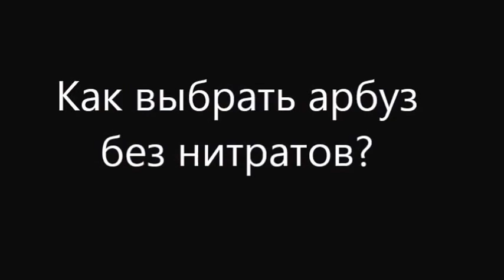как выбрать арбуз без нитратов, девочку? чтобы арбузная диета не дала отравление нитратами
как выбрать арбуз без нитратов? значительно проще выбрать арбуз девочку! польза арбузов определяется их химическим составом. а вот нитраты с удобрениями могут вызвать отравление нитратами. особенно опасно, если это арбузная диета или диета на арбузах. признаки отравления нитратами: тошнота, рвота, боль в желудке, боль в животе, понос, повышение температуры, головная боль, боль в мышцах. признаки отравления нитратами неспецифичны - потому первые рвотные массы необходимо сохранить.
больше информации - пишите комментарии, вопросы, отзывы в форум под видео на канале YouTube доктора Скачко Бориса (Киев, Украина)

иными словами как выбрать арбуз без нитратов, как выбрать девочку, чтобы арбузная диета не дала отравление нитратами в арбузах?
выбрать арбуз без нитратов значительно сложнее, чем выбрать арбуз девочку! заложенная в арбузах польза определяется их химическим составом: очищенная вода, фруктоза, клетчатка, пектин, органические кислоты, витамины, микроэлементы. а вот попавшие в почву с удобрениями нитраты могут вызвать отравление нитратами. особенно опасно, если это арбузная диета или диета на арбузах. первые признаки отравления нитратами неспецифичны: тошнота, рвота, боль в желудке, боль в животе, понос, повышение температуры, головная боль, боль в мышцах. признаки отравления нитратами появляются спустя 5-6 часов после отравления арбузами - потому первые рвотные массы необходимо на всякий случай сохранить. вдруг это было не отравление арбузами, а пищевая токсикоинфекция
если Вам нужно больше информации - пишите свои комментарии, ставьте вопросы, интересные отзывы в форум под видео на канале YouTube доктора Скачко Бориса (Киев, Украина)